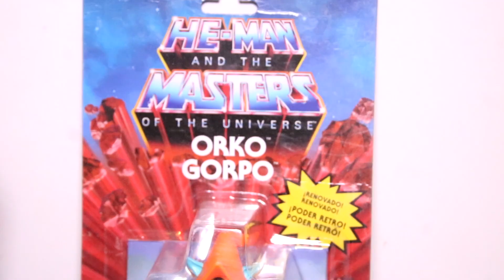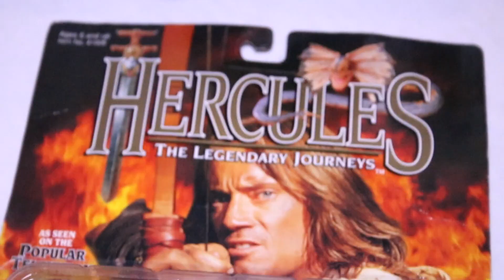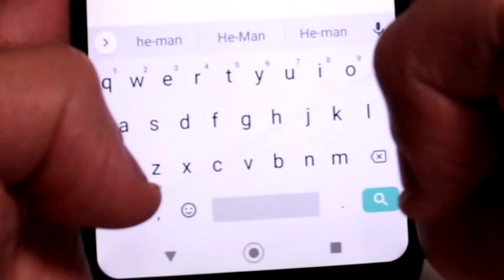BONECOS HE-MAN ORIGINS, XENA, QUARTETO FANTÁSTICO, MESTRE DOS BRINQUEDOS E MAIS ENVIOS